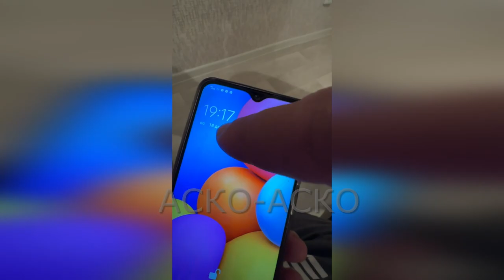Детдомның мүгедек балдрын тонап жатыр ма,антикор мен жауапты органдар қайда қарайды? Ленгер интерна